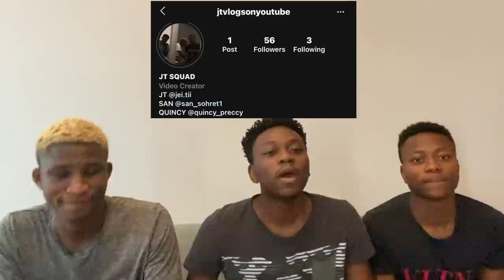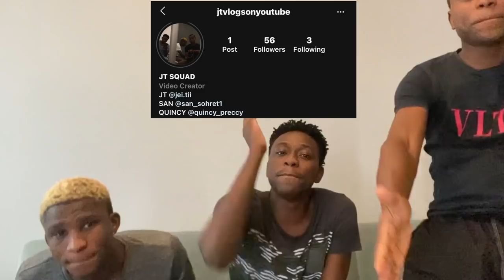BU DURUMDA NE YAPACAKSINIZ? WHAT WILL YOU DO IN THIS SITUATION? (SOSYAL DENEY) (SOCIAL EXPERIMENT)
We decided to react to HOMELESS PEOPLE SOCIAL EXPERIMENT and I hope you liked it, if you liked it please drop a like and comment on what you think about the song.